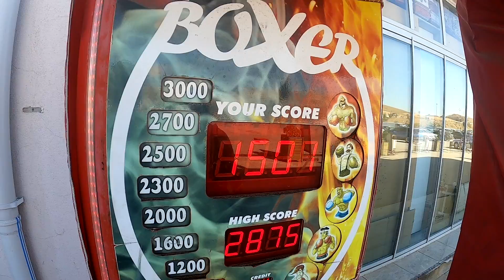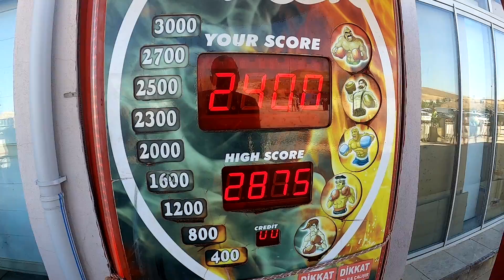TUZ GÖLÜ (ucundan )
geçerken  bi uğrayalım dedik ama çok kalabalıktı uzaktan bakıp çıktık.